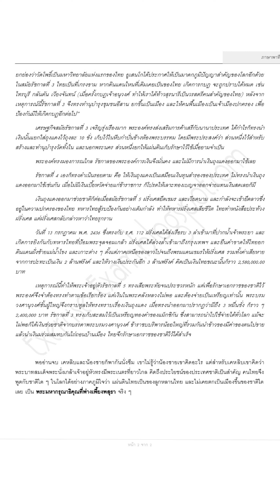ป.6 ภาษาพาที หน่วยการเรียนรู้ที่ 16 พ่างเพี้ยงพสุธา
ภาษาพาที ป.6
หน่วยการเรียนรู้ที่ 16 พ่างเพียงพสุธา
สรุปเนื้อหา
เด็กชายเตหลิบและน้องชายชื่อสู้ด เป็นเด็กลูกครึ่งที่มีแม่เป็นคนไทย ส่วนพ่อของพวกเขาเป็นฝรั่งที่มาจาก ประเทศที่เป็นเกาะ เคหลิบและน้อยอยู่กับยายและครอบครัวที่เมืองไทย คุณทวดของพวกเขาเป็นผู้ใหญ่ที่สุดในบ้าน บ้านของเขามีชื่อว่าบ้านสีน้ำตาล เคหลิบและน้องชายเรียนโรงเรียนนานาชาติ พวกเขาจึงพูด อ่าน และเขียนได้ 2 ภา อาหารโปรดของเคหสิบคือ ข้าวเหนียวไก่ย่าง และข้าวกล้องไข่เจียว ที่เขาบอกว่า อร่อยที่สุดในโลก
เวลาโรงเรียนปิด เคหลิบ และน้องจะบินกลับไปอยู่กับปู่และย่า เคหลิบอยากรู้ประวัติศาสตร์บ้านเกิดเมือง นอนของพ่อบ้าง เขาจึงไปค้นหาจากห้องสมุดที่อยู่ใกล้บ้าน จึงรู้ว่า ชนชาติผิวขาวที่ต้องการหาดินแดนใหม่เพื่อขยาย อาณาเขตประเทศของตนได้พากันอพยพลงเรือ เมื่อพบแผ่นดินข้างหน้า ก็เข้ายึดโดยขับไล่คนพื้นเมืองออกไป และให้ ไปอยู่ในที่ที่จำกัด คนพื้นเมืองนั้นมีจำนวนน้อย อาวุธก็มีเพียงหอก ขวาน ธนู จึงสู้ปืนใหญ่ไม่ได้ คนผิวขาวกลุ่มนี้จึง ก่อตั้งประเทศขึ้น มีประวัติศาสตร์ยังไม่ถึง 200 ปีเลย
ครั้นเหลียวมาดูประวัติศาสตร์ของแผ่นดินแม่ เคหลิบภูมิใจมาก เพราะเมืองไทยมีประวัติศาสตร์ยาวนาน ถ้า นับจากอาณาจักรแรกคือสุโขทัย ปัจจุบันเมืองไทยก็มีอายุเกือบ 800 ปีแล้ว
ตอนนี้เคหลิบกำลังสนใจอ่านประวัติศาสตร์สมัยรัตนโกสินทร์ ซึ่งได้ลงเสาหลักเมืองมากตั้งแต่วันที่ 21 เมษายน พ.ศ. 2325 ทุกรัชกาลตั้งแต่รัชกาลที่ 1 ถึงรัชกาลที่ 9 เคหลิบชอบทุกรัชกาลเลย เพราะแต่ละรัชกาลมีดีมีเก่งที่ แตกต่างกันไป
รัชกาลที่ 1 ทรงสร้างกรุงรัตนโกสินทร์ รัชกาลที่ 2 และ 3 ทรงเป็นศิลปินที่หาใครเทียบยาก รัชกาลที่ 3 ทรงมี ถุงแดงช่วยชาติ รัชกาลที่ 4 ทรงเป็นนักปราชญ์ และนักดาราศาสตร์ รัชกาลที่ 5 ทรงเลิกทาสโดยไม่เสียเลือดเนื้อ รัชกาลที่ 7 พระราชทานรัฐธรรมนูญแก่ประชาชน รัชกาลที่ 8 ยุวกษัตริย์ที่เป็นศูนย์รวมใจของคนทั้งชาติ รัชกาลที่ 9 ทรงเป็นอัจฉริยะดีเลิศเก่งทุกอย่าง
น้องลูด น้องชายของเคหลิบอยากฟังเรื่องถุงแดง เคหลิบจึงเล่าให้น้องฟังว่า
กรมหมื่นเจษฎาบดินทร์เป็นพระโอรสในรัชกาลที่ 2 (พระบาทสมเด็จพระพุทธเลิศหล้าสภาลัย) พระมารดา เป็นสามัญชนต้นตระกูลเป็นชาวมุสลิม เจ้าเมืองสงขลา พระองค์ทรงมีความชำนาญการค้าขาย ส่งเรือสำเภาบรรทุก สินค้าไปขายยังเมืองจีนจนมั่งคั่ง พระราชบิดาทรงเรียกพระองค์ว่า “เจ้าสัว" พระองค์ได้ทรงแบ่งเงินจากการค้าขายนี้ ออกเป็น 3 ส่วน ไว้ใช้สอยส่วนหนึ่ง นำไปสร้างวัดส่วนหนึ่ง และถวายพระราชบิดาไว้ใช้ในราชการส่วนหนึ่ง พอพระ ราชบิดาสวรรคต ข้าราชบริพารพร้อมใจกันเชิญพระองค์ขึ้นครองราชย์เป็นรัชกาลที่ 3 เมื่อพระชนมายุ 37 พรรษา ทรง พระนามว่า “พระบาทสมเด็จพระนั่งเกล้าเจ้าอยู่หัว พระองค์ท่านทรงโปรดงานบุญ โปรดให้สร้างและบูรณะวัดเก่าทั่ว พระนคร เช่น พระปรางค์วัดอรุณราชวราราม โลหะปราสาทวัดราชนัดดาราม ภูเขาทองวัดสระเกศ ฯลฯ และที่โด่งดัง ไปทั่วโลก คือ การโปรดให้ปั้นฤๅษีดัดตน และทำจารึกวัดโพธิ์ หรือตำราหมอนวดไว้ในแผ่นหินวัดโพธิ์ ทำให้ผู้คนต่าง

ยกย่องว่าวัดโพธิ์เป็นมหาวิทยาลัยแห่งแรกของไทย ยูเสนโกได้ประกาศให้เป็นมาตกภูมิปัญญาสำคัญของโลกอีกด้วย ในสมัยรัชกาลที่ 3 ไทยเป็นที่เกรงขาม หากดินแดนไหนที่เดิมเคยเป็นของไทย เกิดการกบฏ จะถูกปราบได้หมด เช่น ไทรบุรี กลันตัน เวียงจันทน์ (เมื่อครั้งกบฏเจ้าอนุวงศ์ ทำให้เราได้ท้าวสุรนารีเป็นวรสตรีคนสำคัญของไทย) หลังจาก เหตุการณ์นี้รัชกาลที่ 3 จึงทรงทำนุบำรุงชุมชนอีสาน ยกขึ้นเป็นเมือง และให้คนพื้นเมืองเป็นเจ้าเมืองปกครอง เพื่อ ป้องกันมิให้เกิดกบฏอีกต่อไป”
เศรษฐกิจสมัยรัชกาลที่ 3 เจริญรุ่งเรืองมาก พระองค์ทรงส่งเสริมการค้าเสรีกับนานาประเทศ ได้กำไรก็ทรงนำ เงินนั้นแยกใส่ถุงแตงไว้ถุงละ 10 ชั่ง เก็บไว้ในหีบกำปั่นข้างห้องพระบรรทม โดยมีพระประสงค์ว่า ส่วนหนึ่งไว้สำหรับ สร้างและทำนุบำรุงวัดทั้งใน และนอกพระนคร ส่วนหนึ่งยกให้แผ่นดินเก็บรักษาไว้ใช้เมื่อยามจำเป็น
พระองค์ทรงมองการณ์ไกล รัชกาลของพระองค์การเงินจึงมั่นคง และไม่มีการนำเงินถุงแดงออกมาใช้เลย
รัชกาลที่ 4 เองก็ทรงดำเนินรอยตาม คือ ให้เงินถุงแดงเป็นเสมือนเงินทุนสำรองของประเทศ ไม่ทรงนำเงินถุง แดงออกมาใช้เช่นกัน เมื่อไม่มีเงินเบี้ยหวัดจ่ายแก่ข้าราชการ ก็โปรดให้เลาะทองเบญจาออกจ่ายแทนเงินสดเลยก็มี
เงินถุงแดงออกมาช่วยชาติก็ต่อเมื่อสมัยรัชกาลที่ 5 ฝรั่งเศสยึดเขมร และเวียดนาม และกำลังจะเข้ายึดลาวซึ่ง อยู่ในความปกครองของไทย ทหารไทยสู้รบป้องกันอย่างเต็มกำลัง ทำให้ทหารฝรั่งเศสเสียชีวิต ไทยทำหนังสือประท้วง ฝรั่งเศส แต่ฝรั่งเศสกลับกล่าวหาว่าไทยรุกราน
วันที่ 13 กรกฎาคม พ.ศ. 2436 ซึ่งตรงกับ ร.ศ. 112 ฝรั่งเศสได้ส่งเรือรบ 3 ลำเข้ามาที่ปากน้ำเจ้าพระยา และ เกิดการยิงกันกับทหารไทยที่ป้อมพระจุลจอมเกล้า ฝรั่งเศสได้ล่วงล้ำเข้ามาถึงกรุงเทพฯ และยืนคำขาดให้ไทยยก ดินแดนฝั่งซ้ายแม่น้ำโขง และเกาะต่าง ๆ ตั้งแต่ภาคเหนือของลาวไปจนถึงพรมแดนเขมรให้ฝรั่งเศส รวมทั้งค่าเสียหาย จากการปะทะเป็นเงิน 2 ล้านฟรังค์ และให้วางเงินประกันอีก 3 ล้านฟรังค์ คิดเป็นเงินไทยขณะนั้นก็ราว 2,580,000.00
บาท
เหตุการณ์นี้ทำให้พระเจ้าอยู่หัวรัชกาลที่ 5 ทรงเสียพระทัยจนประชวรหนัก แต่เพื่อรักษาเอกราชของชาติไว้ พระองค์จึงจำต้องทรงทำตามข้อเรียกร้อง แต่เงินในพระคลังหลวงไม่พอ และต้องจ่ายเป็นเหรียญเท่านั้น พระบรม วงศานุวงศ์ชั้นผู้ใหญ่จึงกราบทูลให้ทรงทราบเรื่องเงินถุงแดง เมื่อทรงนำออกมาปรากฏว่ามีถึง 3 หมื่นชั่ง ก็ราว ๆ 2,400,000 บาท รัชกาลที่ 3 ทรงเก็บสะสมไว้เป็นเหรียญทองคำของแม็กซิกัน ซึ่งสามารถนำไปใช้จ่ายได้ทั่วโลก แม้จะ ไม่พอก็ได้เงินช่วยชาติจากบรรดาพระบรมวงศานุวงศ์ ข้าราชบบริพารน้อยใหญ่ที่รวมกันนำข้าวของมีค่าของตนไปขาย แล้วนำเงินมร่วมสมทบกันไถ่ถอนบ้านเมือง ไทยจึกรักษาเอกราชของชาติไว้ได้สำเร็จ
พออ่านจบ เตหลิบและน้องชายก็พากันนั่งซึม เขาไม่รู้ว่าน้องชายเขาคิดอะไร แต่...